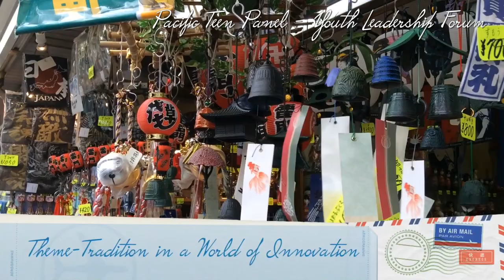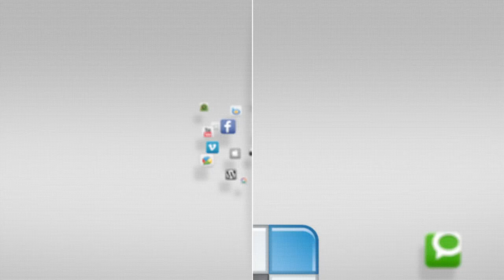Pacific Teen Panel - Youth Center Round Up - YCTV 1408